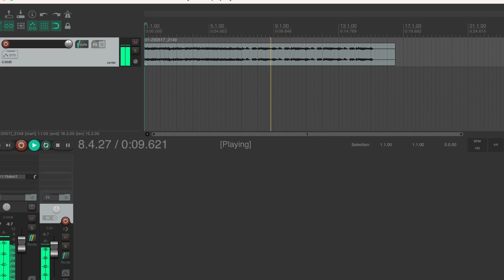Some Random Bass Riff